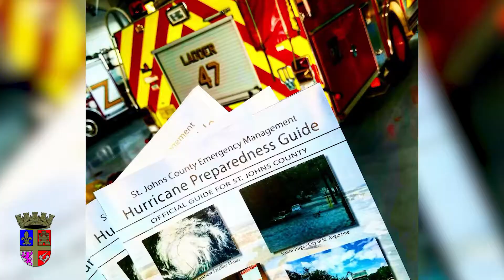Hurricane Irma - City of St. Augustine in Pictures